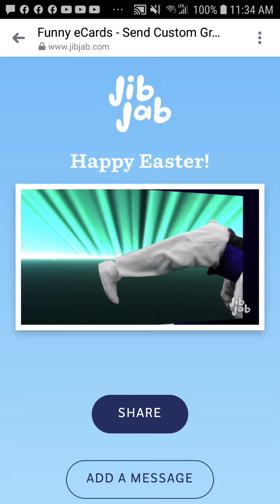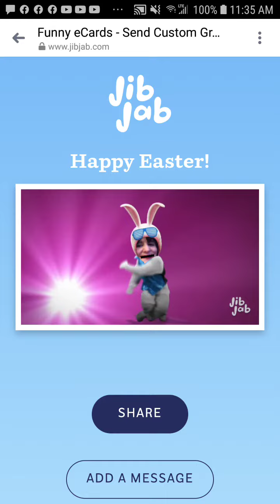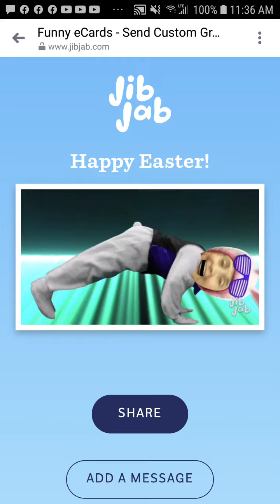Happy Easter Dancing family battle Royale👯‍♀️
happy Easter dancing battle royale the family of girls are dancing me my mother my grandmother my beautiful cat Bella and the cat who we can never pick up midnight Luna Baker. make sure you download or play it is called JibJab you can actually put your faces in one of the characters and make them dance it's a really cool thing to do and it's on Google. my grandmother's got some moves the cats have got some moves and my mother has got some moves I guess you're sleeping but in reality she's a dancer and me I got some moves subscribe right now if you all enjoyed this.